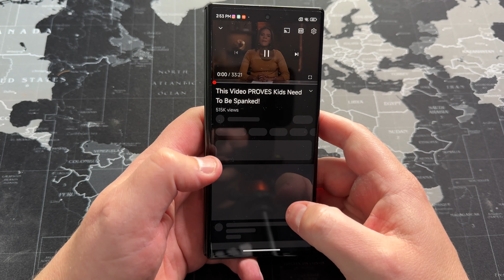Z Fold 6, Mix Fold 4, Pixel Fold 2 - Do YOU Want One?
2024 should be a great year for fold phone fans!

here are the top foldables i am looking forward to this year!